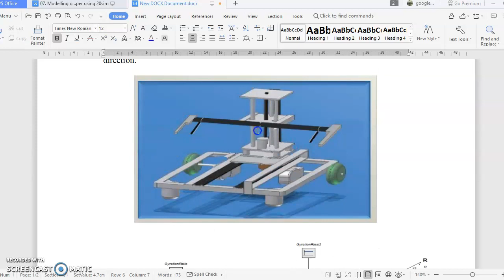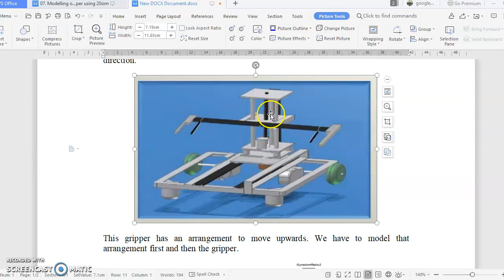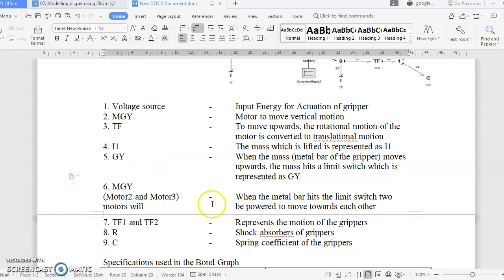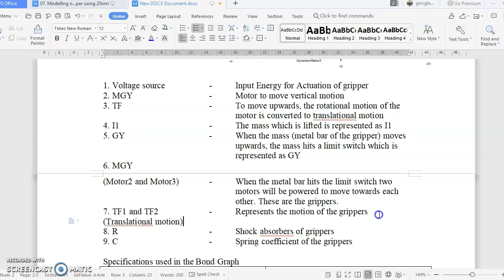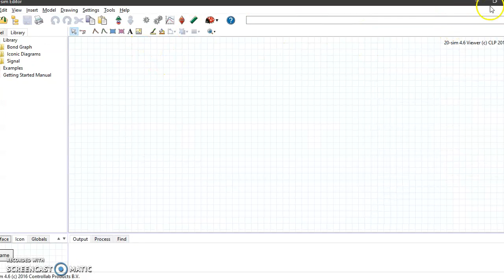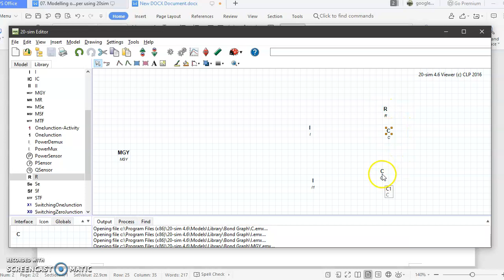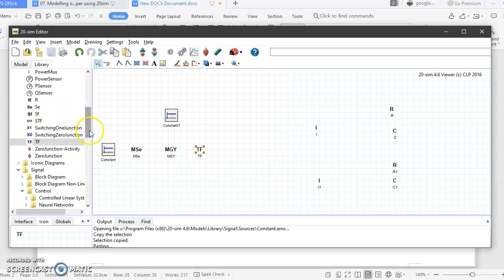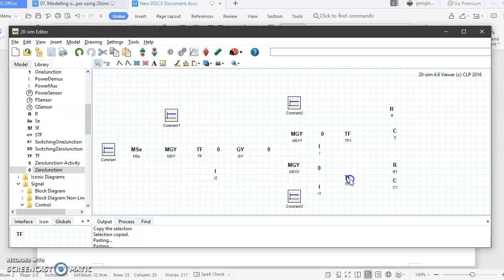Modelling and Simulation of robotic gripper using bond graphs 01